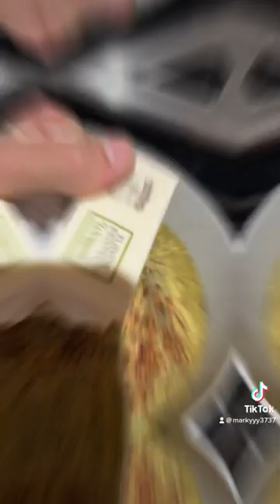Pacifica pier, catching all the crab you can eat, hello San Francisco, Hello everyone, crab fishing